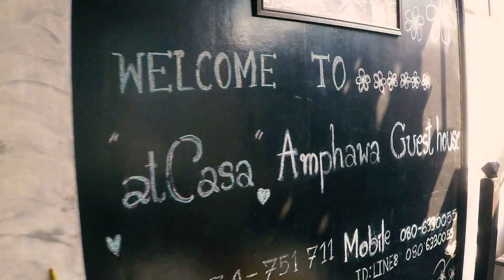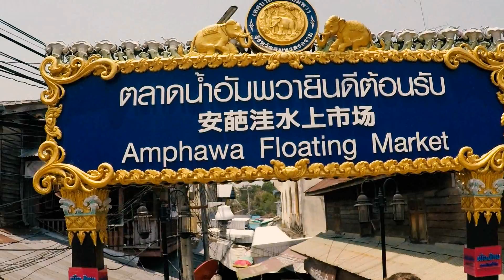Thailand Day 18